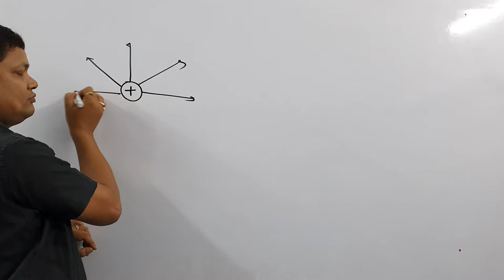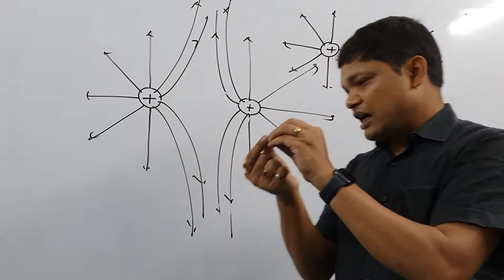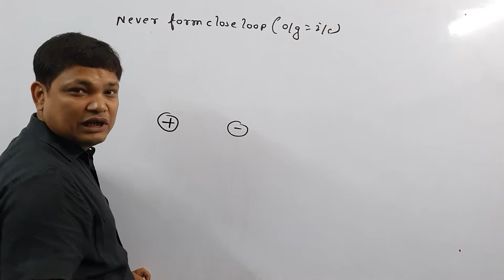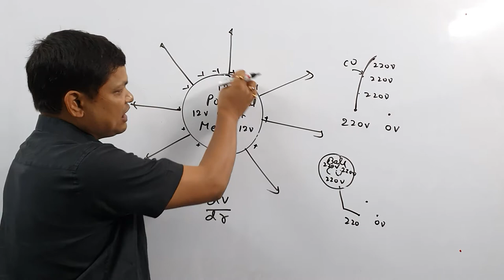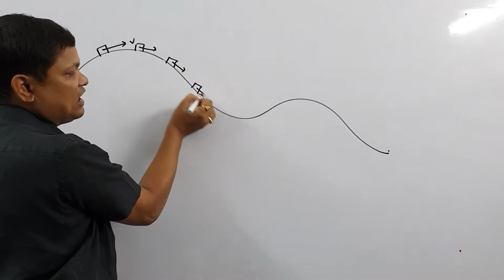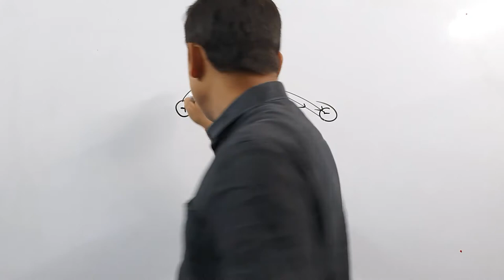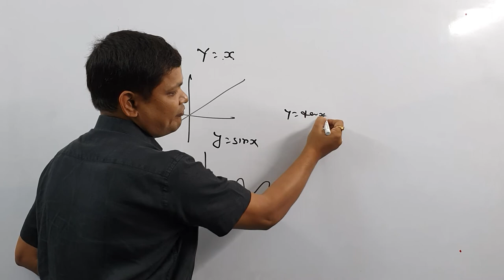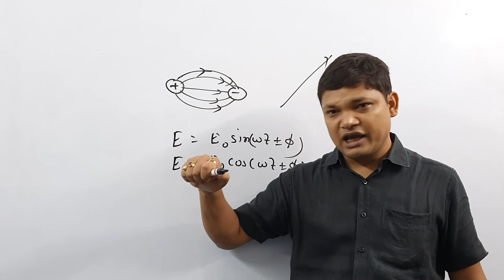3rd class of electric field for class 12th by Ram krishna sinha